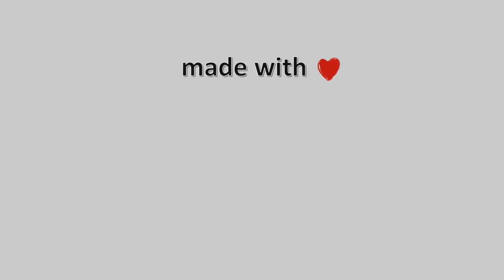21-Μαΐου-2021, Κάμερα Βασιλίτσας 2 (Καταφύγιο) Timelapse, Timelapses.gr